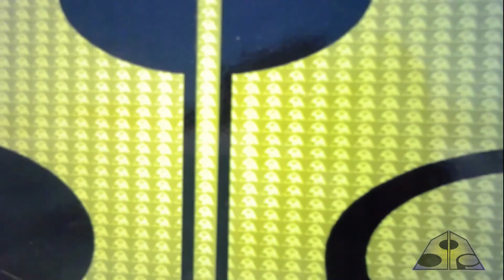John Sullivan on July 31st, 2017 tells you now how NOT to play guitar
This has been a great ride. I'll get it back. God knows I wish I could sell this weight loss program called Cancer Survivor.